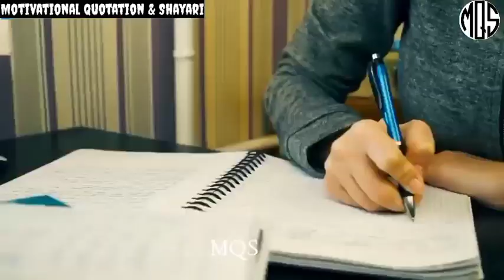Best powerful Study motivation - motivational video in hindi inspirational speech by _@mann ki aawaz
This video will help you to increase your memory power.
for more powerful study motivational video in hindi and best inspirational speech

Study Motivation,
study tips,
Motivational Video,
how to study in exam time,
how to complete syllabus fast,
how to study smart,
study less study smart ,
fastest way to cover the syllabus ,
Class 10,
Try This for 7 Days to Score 95% Class 10 , how to increase memory power
how to increase memory power in hindi,
how to increase memory power and concentration for students,
how to increase memory power and concentration for students in hindi,
how to improve memory power in hindi,
how to improve memory power and concentration,
memory techniques how to improve your memory instantly,
memory tips for studying in hindi,
motivational video for students to study hard in hindi,
memory tips for exams,

motivational video,
motivational video in hindi,
inspirational video,
motivation,
motivational speech,
study motivation,
motivation for students
exam motivation,
upsc motivation,
how to increase memory power,
padha hua yaad kaise rakhe
memory power,